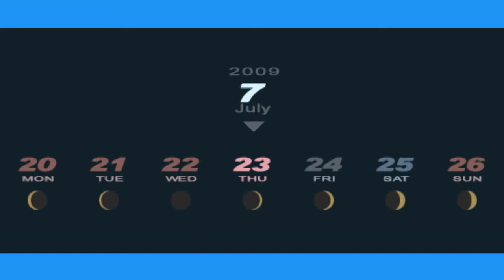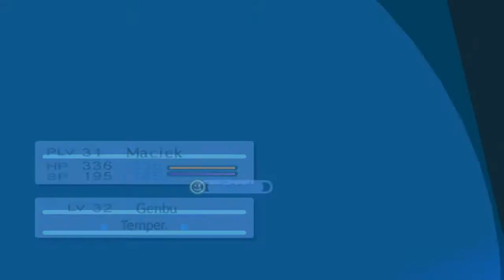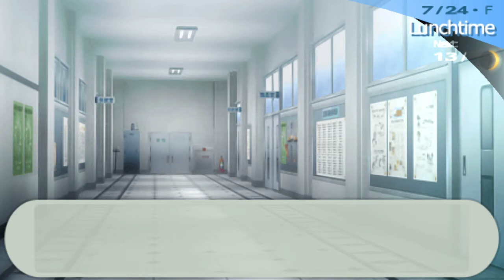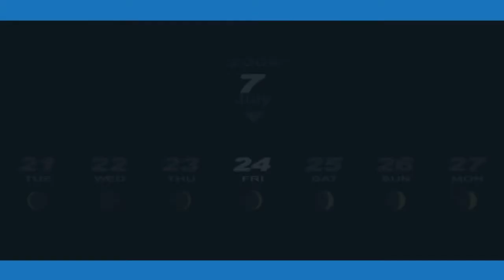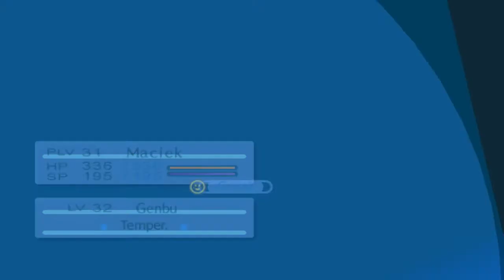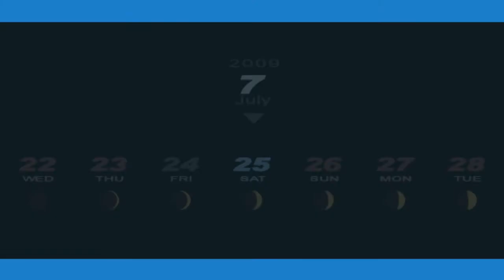Wakacje !!! | Persona 3 Portable [HARD] #52